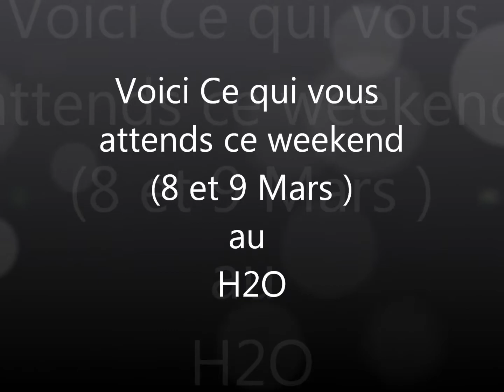PROGRAMME WEEKEEND ( 8 et 9 Mars ) H2O bar le duc